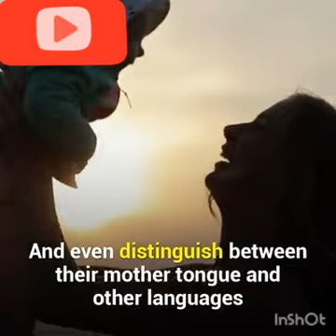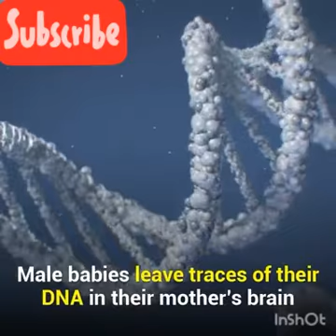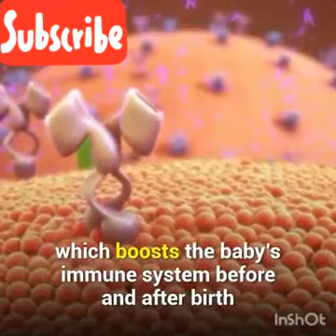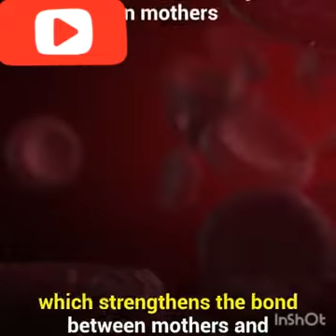The Bond between Mother and her Fetus ❤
A maternal bond is the relationship between a mother and her child. While typically associated with pregnancy and childbirth, a maternal bond may also develop in cases where the child is unrelated, such as an adoption.

Both physical and emotional factors influence the mother-child bonding process. In separation anxiety disorder a child becomes fearful and nervous when away from a loved one, usually a parent or other caregiver. New mothers do not always experience instant love toward their child. Instead, the bond can strengthen over time. Bonds can take hours, days, weeks, or months to develop
The maternal bond between a woman and her biological child usually begins to develop during pregnancy. The pregnant female adapts her lifestyle to suit the needs of the developing infant. At around 18 to 25 weeks, the mother begins to feel the fetus moving. Similar to seeing her child for the first time in an ultrasound scan, this experience typically leads the mother to feel more attached to her child.

The developing fetus has some awareness of the mother's heartbeat and voice and has the ability to respond to touch or movement. By the seventh month of pregnancy, two-thirds of women report a strong maternal bond with their unborn child
Production of oxytocin during childbirth and lactation increases parasympathetic activity. Thus, anxiety is theoretically reduced. Maternal oxytocin circulation is said to predispose women to bond and show bonding behavior,although this has been disputed.

Breastfeeding is also strongly believed to foster the bond, via touch, response and mutual gazing.
Beginning at 9–10 months of age when infants begin to crawl and then when they begin to walk around 12 months of age, they begin to develop capacities to physically explore the world away from their mother.[10] These capacities bring with them separation anxiety as the infant becomes more vulnerable away from mother. This newly acquired motor development parallels infants' intellectual curiosity, cognitive and language development as they begin to point and name, and jointly attend with mothers to their environment beginning by 9–10 months. Most parents welcome these explorations and this increased independence. However, in the context of maternal depression, trauma or disturbed bonding in her own early life, some mothers have significant difficulty in tolerating the exploration and-or the infant's anxiety.

This anxiety increases when infants and toddlers feel threatened or socially reference their mothers for reassurance. Research claimed out that mothers, for example, with histories of violence-exposure and post-traumatic stress show less activity in the medial prefrontal cortex, a brain area that helps to temper and contextualize fear responses, and thus are likely unable to extinguish their own fear response upon watching a videotaped mother-toddler separation scene in a magnetic resonance imaging scanner.

Inevitably, children who have rarely been separated from their mother become anxious when separated for extended periods. This is most commonly experienced when starting to attend school. Every child suffers to some extent.

Later in life, this anxiety can reoccur if mothers have to leave their family unit to work. In both cases, the child's anxiety (and that of the parents) can be reduced by priming, i.e. preparing the child for the experience prior to its occurrence and by creating and maintaining dialogue and connection between the absent parent and child during the separation.